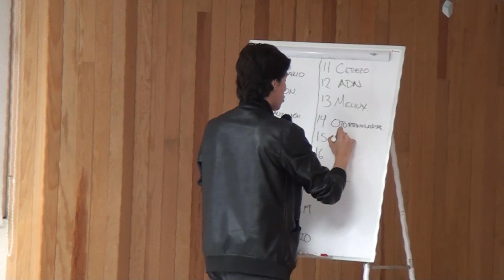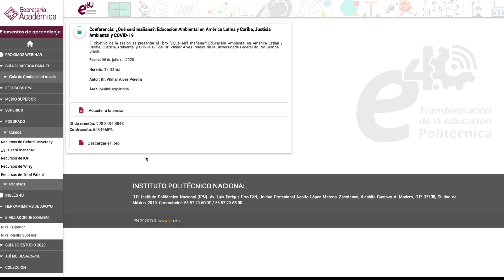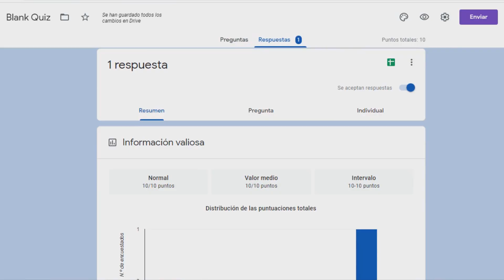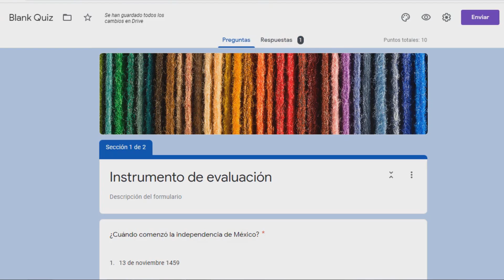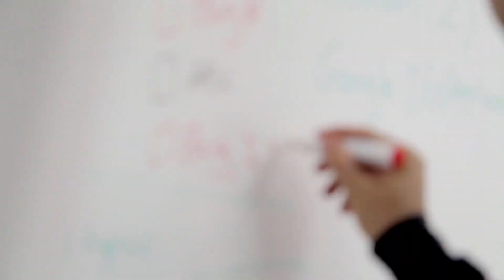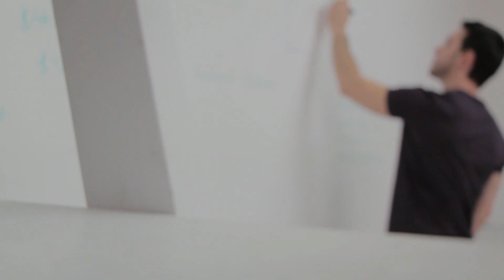Webinar - EVALUACION EN LINEA